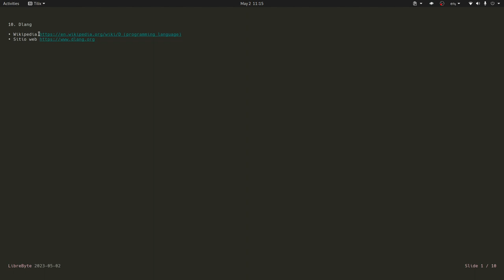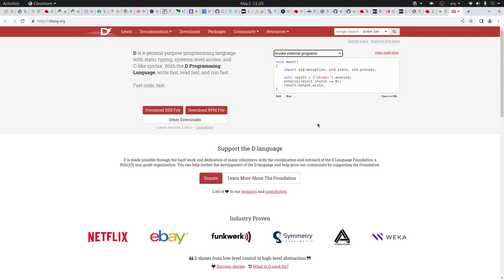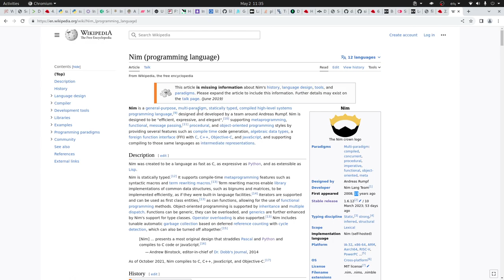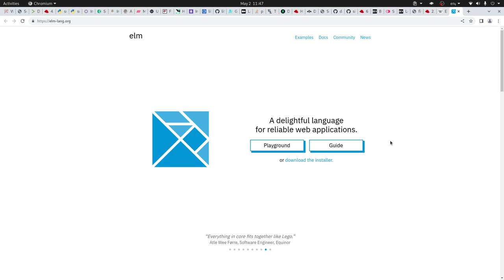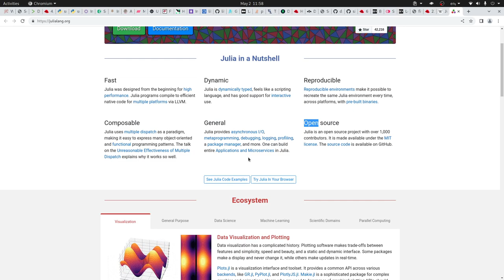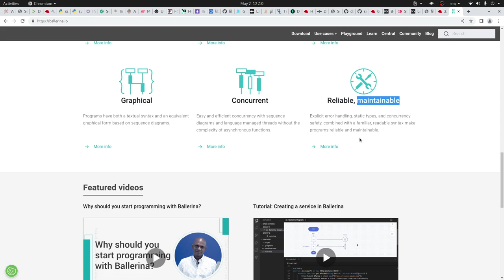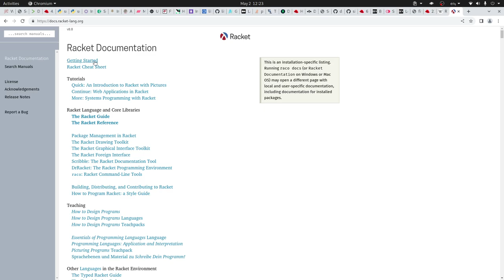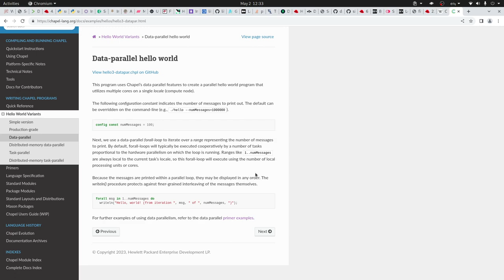10 lenguajes de programación que quizás no conozca y que puede usar en su próximo proyecto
10. Dlang

9. Crystal lang

8. Nim

7. Elm

6. Julia

5. Ballerina

4. Zig

3. Haxe

2. Racket

1. Chapel